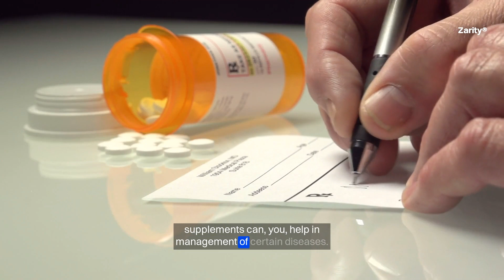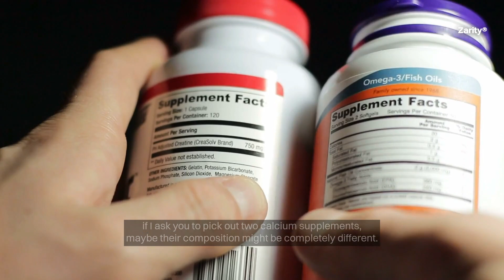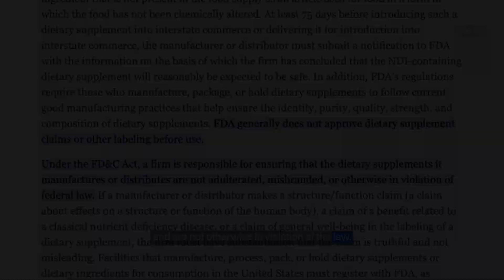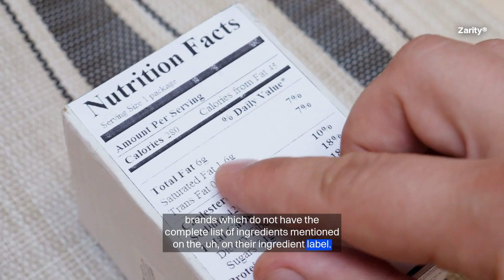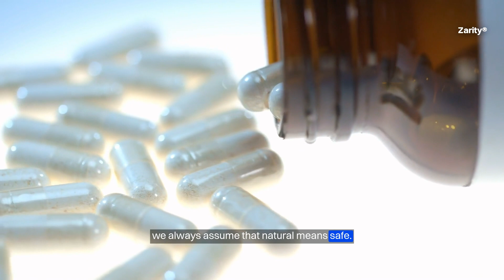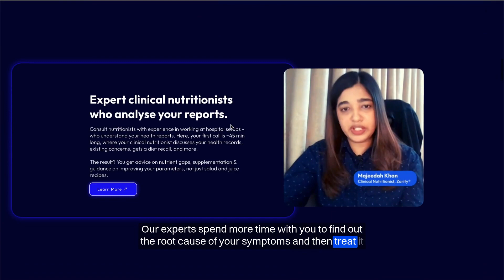Practical Guide to Health Supplements, RDAs & TULs & more | #1 Insights Podcast by Zarity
Welcome to this brand new episode of the Insights Podcast — by Zarity Health hosted by Abhimanyu Chowhan. Here we discuss topics related to everyday health with experts. Discussing health supplements - we’re in conversation with  Dwija Sharma - she’s a pharmacist turned entrepreneur. In the past, she’s worked with Pfizer India & Zydus Cadila. Currently, she’s the co-founder of Zarity Health - where she leads clinical product & operations.

When you need to, you can consult our doctors & nutritionists through our website @zarity  We’re a Telehealth clinic - that focuses on chronic care. Our experts spend more time with you - to find out the root cause of your symptoms - then treat it with medicine, nutrition & behavioural changes.

00:00 Intro
01:32 What are health supplements?
02:03 Supplementing your food
02:50 About Nutrient gaps
03:54 RDAs & TUL
05:27 Home-cooked food & Supplementation
09:03 Supplements replace food?
10:21 Does everybody need them?
12:32 Types of supplements
16:25 Precautions while choosing supplements
37:28 About Zarity